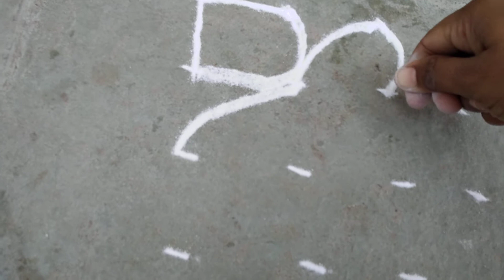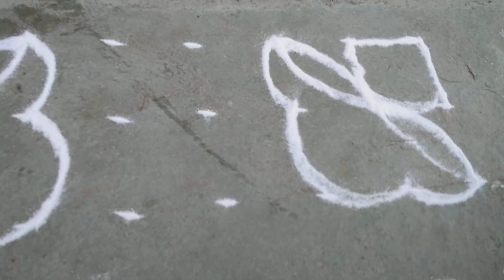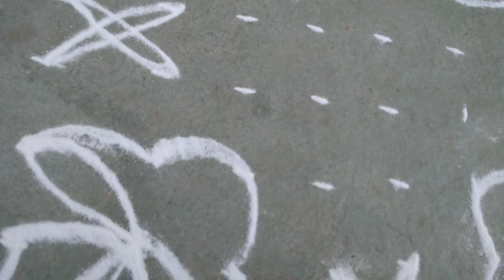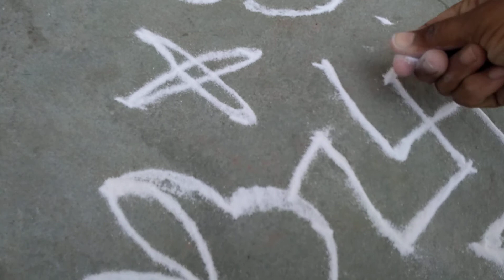8 by 8 daily rangoli design easy rangoli design shrinidhi youtube channel